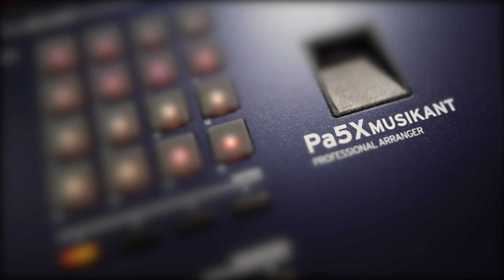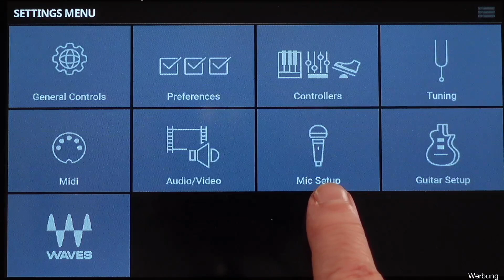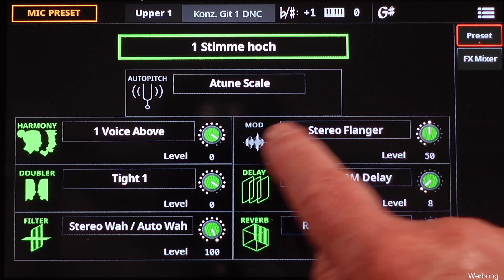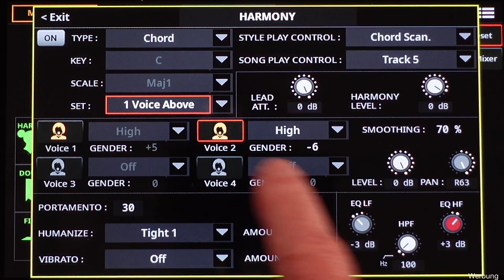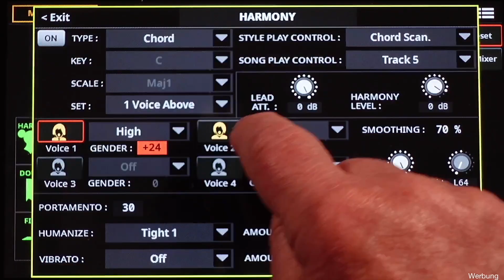Pa5X Musikant - Mikrofon & Vocalist - "Über den Wolken" # 5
(Demo ab 05:30) Ich konnte es nicht umgehen, zur Demonstration des Vokalisten ein paar Takte zu singen (ich bitte um Nachsicht).